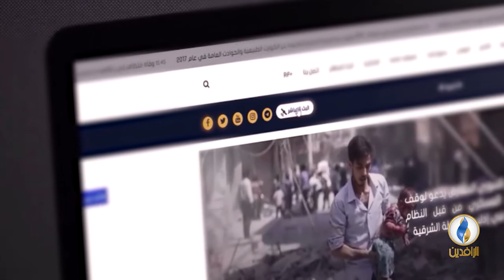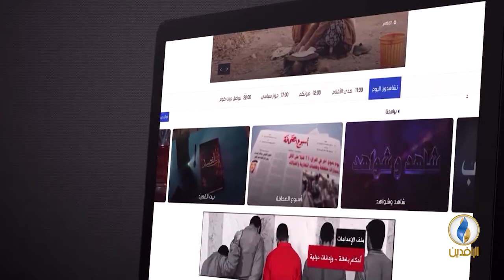مقاصد | الصوم بين المقاصد والواقع.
ضيف الحلقة:
د. محمد أنور البيومي - أستاذ الحديث بجامعة الأزهر

تقديم:
جهاد عدلة